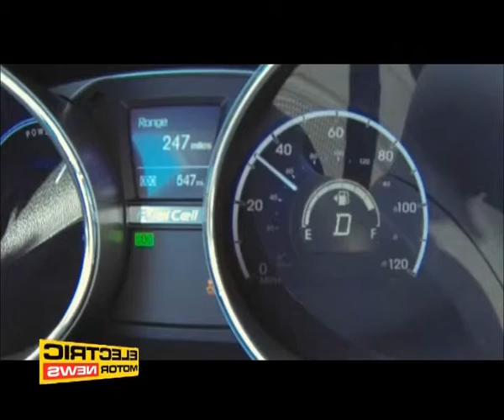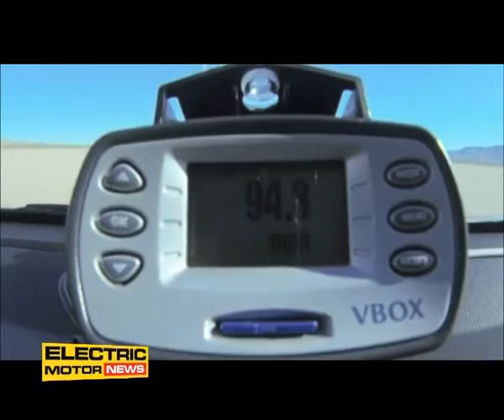Record della Hyundai Tucson Fuel Cell - Electric Motor News n° 39 (2015)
Hyundai Tucson Fuel Cell ha stabilto il record di velocità su terra per un SUV di produzione in serie alimentato ad idrogeno.
Il SUV ha raggiunto al Soggy Dry Lake nel deserto della California una velocità massima di 94,6 mph. La Tucson Fuel Cell è il primo veicolo a celle a combustibile prodotto in serie, con quasi 100 di questi veicoli a zero emissioni in circolazione sulle strade e autostrade della California del Sud, il primo dei quali è stato consegnato al suo proprietario nel giugno 2014.
Fine puntata n° 39 dell’anno 2015 di Electric Motor News.